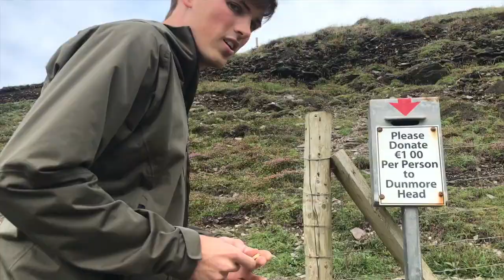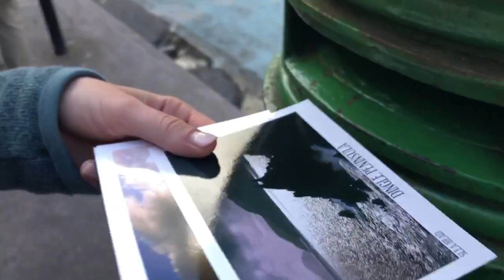Dingle 1 and Dingle 2 (Overseas Tour, pt 4/5) | Petersen Vlogs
These two days were our only free ones, so we really packed in the activities! This was our 4th tour to Ireland and happened in August 2019.

Jig of Slurs. Dublin Reel - Merry Blacksmith. The Mountain Road